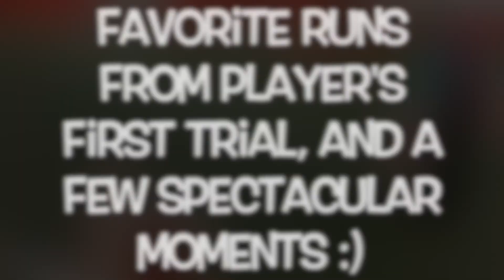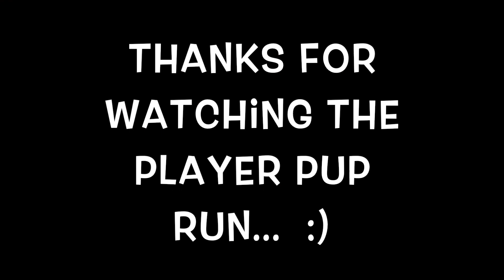Player's first agility trial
A few more runs from the weekend :)